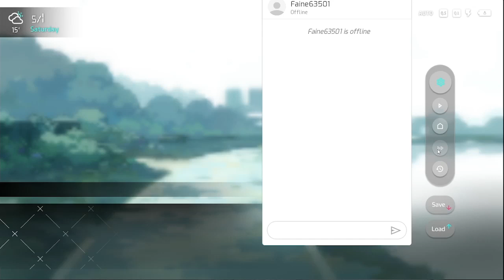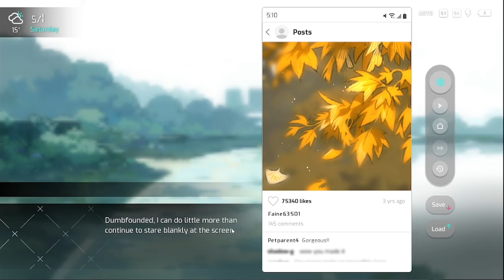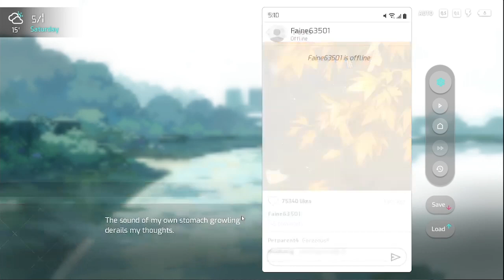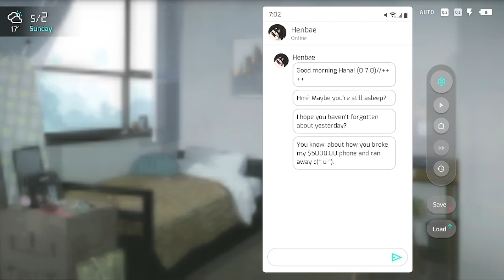Let's Play: Diffraction (Demo) - Part 4: [CHASING THE PAST; FAINE]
We're back to the beginning in order to pursue Faine! Except as it turns out, seems like he doesn't really like us doing that?? So I guess this childhood friend reunion isn't gonna be so simple and clean.